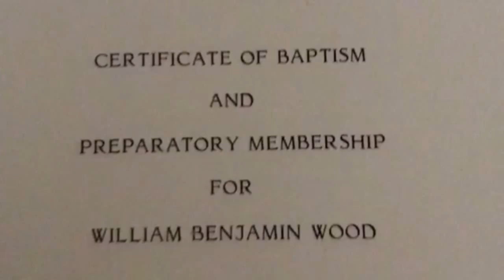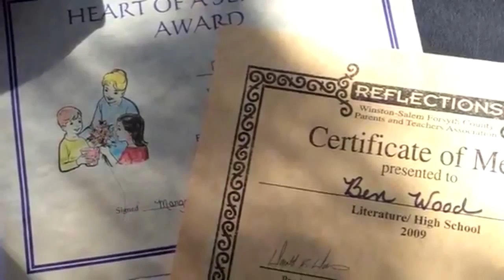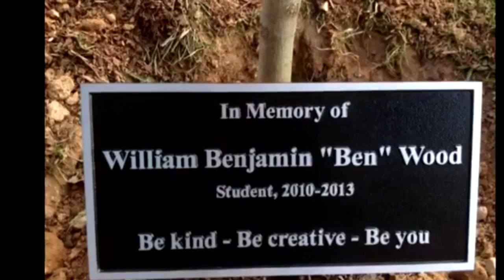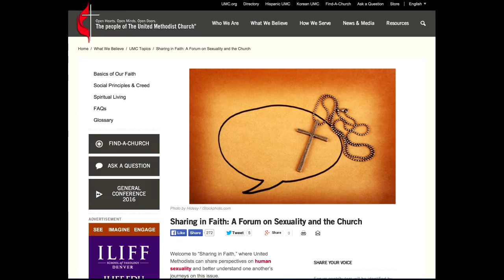Finding Our Way: Love and Law in The United Methodist Church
The Connectional Table’s Human Sexuality Task Force hosted the second of three live stream events on Saturday, November 1, 2014.

Panelists are members of the Council of Bishops who contributed to the book Finding Our Way: Love and Law in The United Methodist Church, as well as the Editor and President of United Methodist Publishing House, Neil Alexander.

Bishops Hope Morgan Ward, Melvin G. Talbert, Kenneth H. Carter, Michael J. Lowry, John K. Yambasu and Rosemarie Wenner will discuss their perspectives on human sexuality based upon their chapter in the book. Viewers are encouraged to read the book prior to the live stream discussion. United Methodist leaders are also encouraged to gather church members for viewing and joining the discussion on November 1.